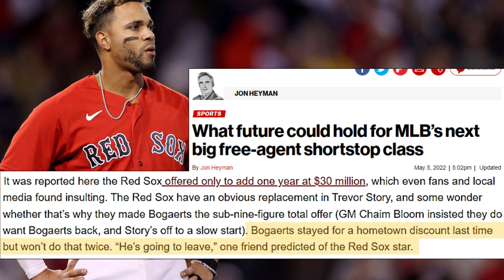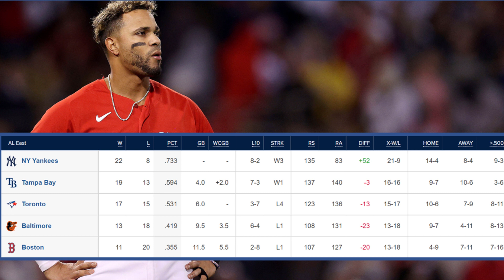BALLCAP Sports Best Of: Xander Bogaerts Rumors: He's Going To Leave The Red Sox.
A friend of Xander Bogaerts says he's going to leave the Red Sox. That is from Jon Heyman. With that trade speculation is picking up! We'll dig into all of it and hear from Alex Cora as well as look at more potential trade partners